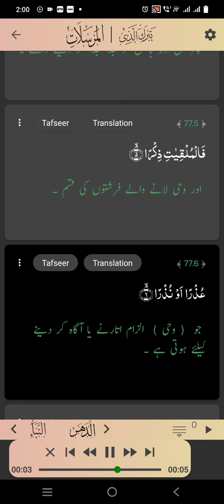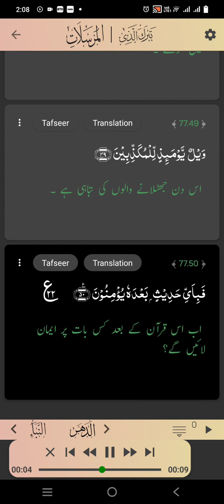IQRA surah murshilat 77